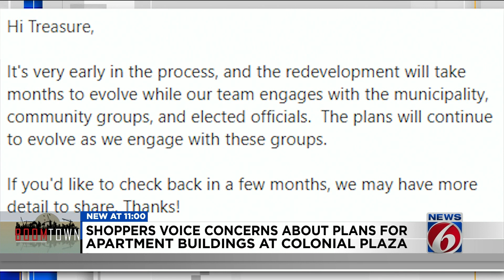Shoppers voice concerns about plans for apartment buildings at Colonial Plaza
A development proposal from Kimco Realty could mean more housing for Orlando residents — but fewer retail shops nearby.